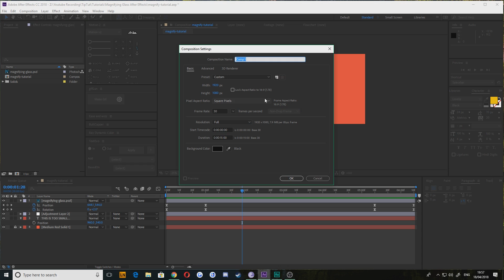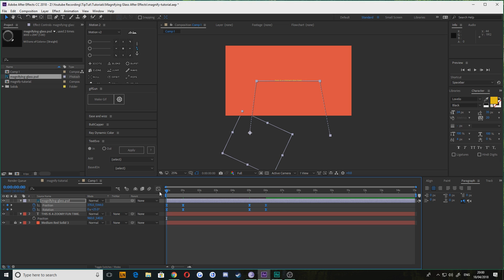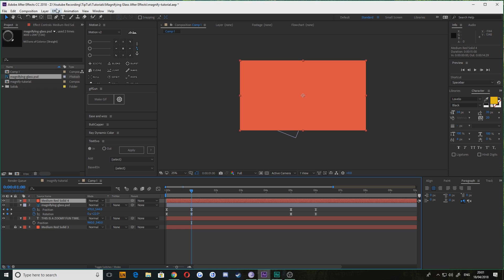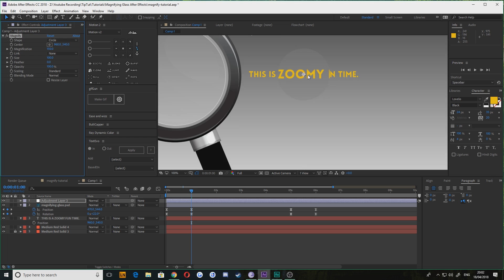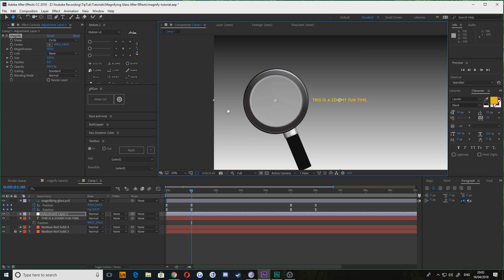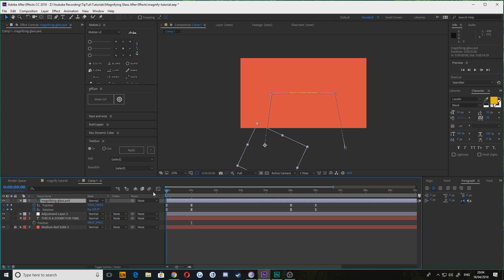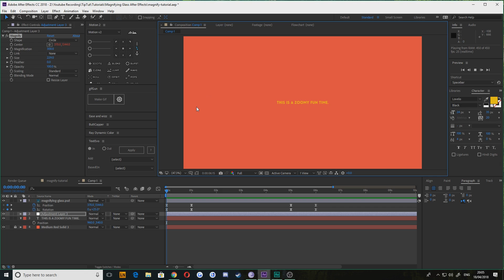Easy Magnify Effect | After Effects Tutorial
Today we're learning a really simple effect to magnify any object in After Effects.